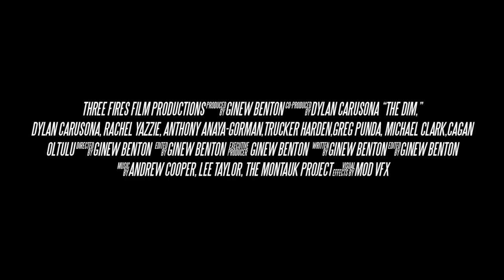THE DIM - [OFFICIAL TRAILER]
The Dim - NEW Official Trailer for the feature film “The Dim”
Writer/Director: @ginew_benton

Longline: when the relationship between Native American couple, Troy and Lisa, deteriorates into toxic shambles, Troy stumbles upon an inter-dimensional object that turns out to be more cursed than blessing to himself, and all those around him.